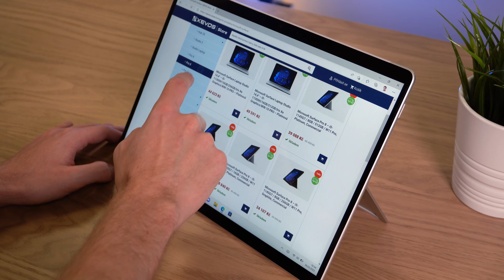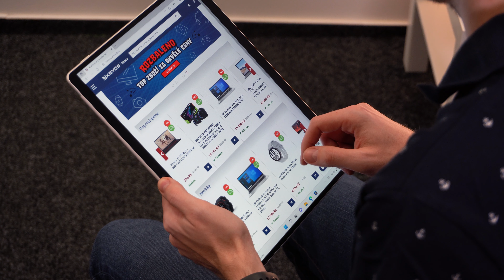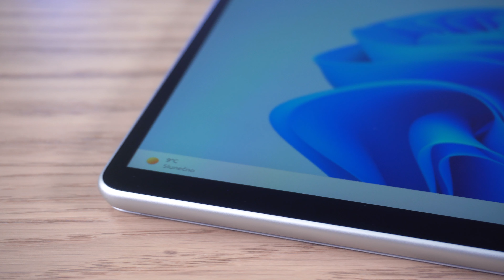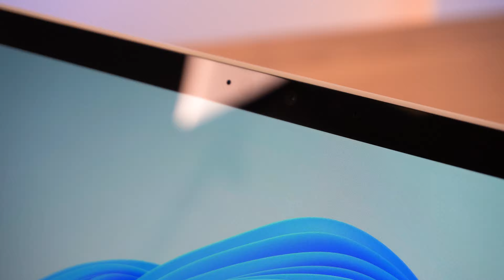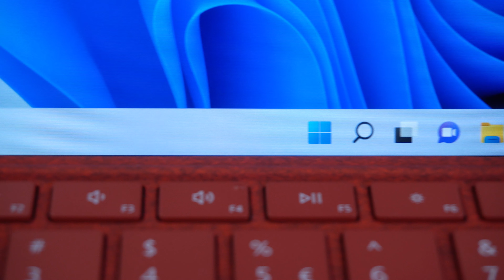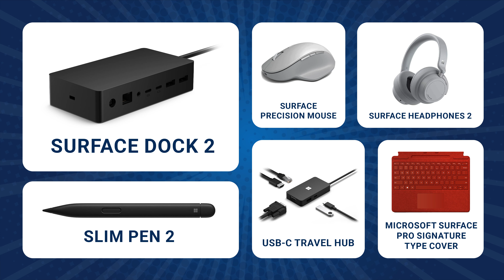💼 Microsoft Surface Pro 8: To nejlepší z tabletu i notebooku! // SuperRecenze 🔥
📔 Kapitoly videorecenze:
0:00 Úvod
0:20 Design
1:40 Použití tabletu
2:41 Displej a reproduktory
3:56 Tablet nebo počítač?!
5:04 Přídavná klávesnice a pero
5:59 Další příslušenství
6:08 Pro koho je určený?
6:48 Závěr

👫 Tým SuperAjťáka
Video, recenze // Kuba Krejčí
Produkce // Dan Černý
Grafika // Adél Hrazdílková